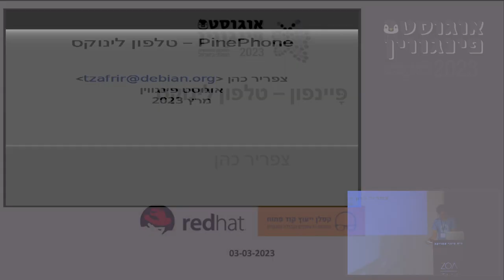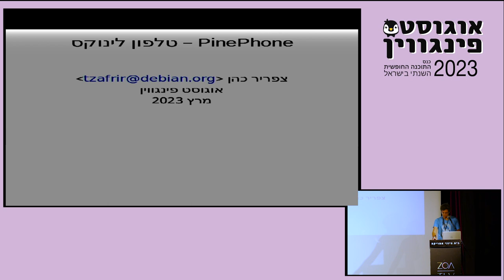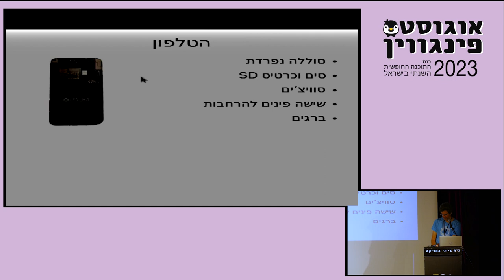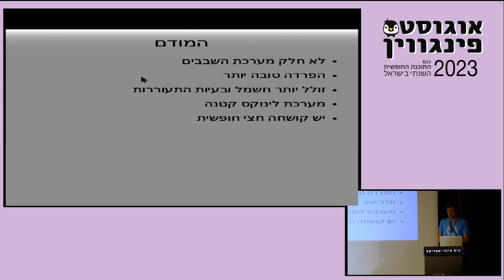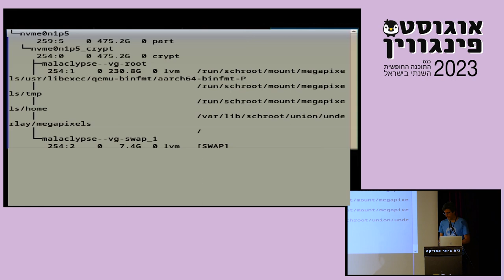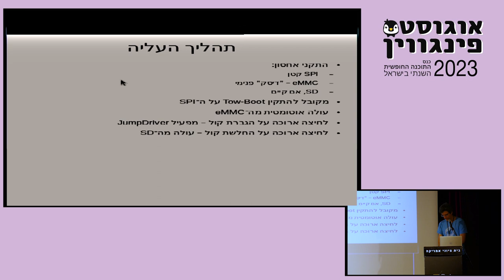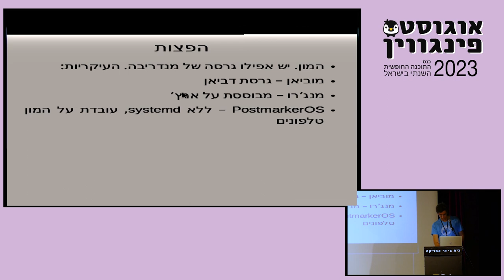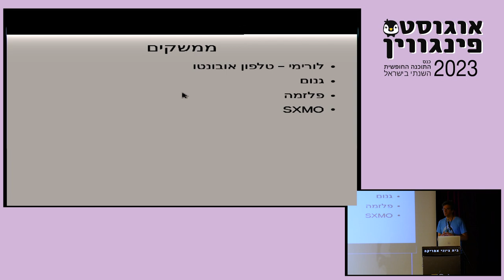פָּיינפון – טלפון לינוקס / צפריר כהן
פיינפון הוא טלפון שמריץ מערכת לינוקס דומה מאוד למערכת שולחנית. נדגים את השימוש בטלפון עם ההפצות וסביבות העבודה האפשריות שלו.